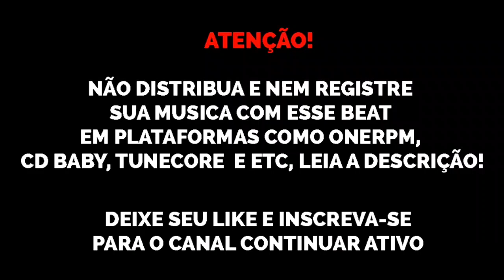(FREE) Type Beat funk acústico MC Lele JP x Gaab x MC Hariel - free trap beats 2020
Esse beat já foi comprado, mas se quiser um parecido chama no zip zop ❤ (compra lá que tá 30 reais só)

para comprar outro beat ou encomendar um parecido: (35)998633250

@sonydhls original